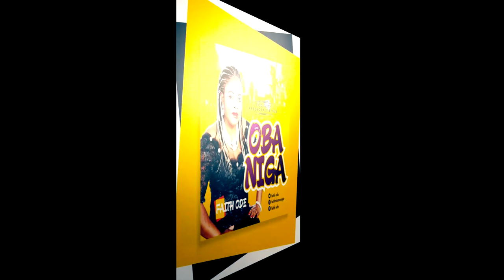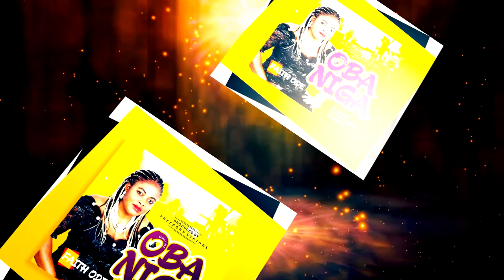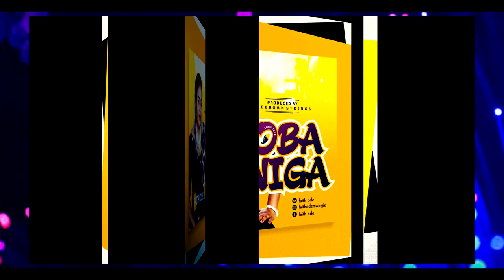OBANIGA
Edo traditional gospel song mixed with English